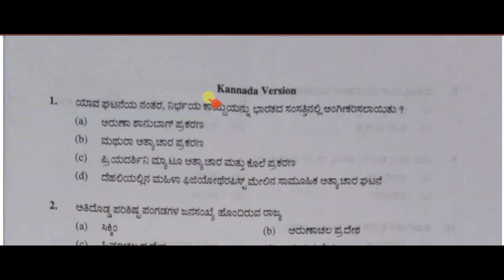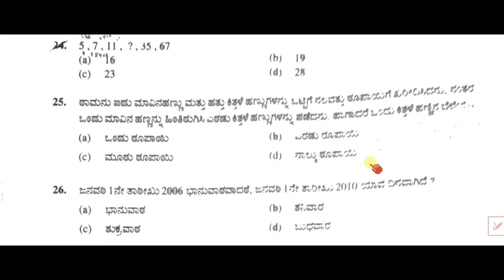KSRP Police Constable Question Paper 24/11/2019 and Answer Key Download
KSRP Answer Key 2019, KSRP Constable November Question Paper, KSRP 2019 Question Paper, KSRP Constable Question Paper Download